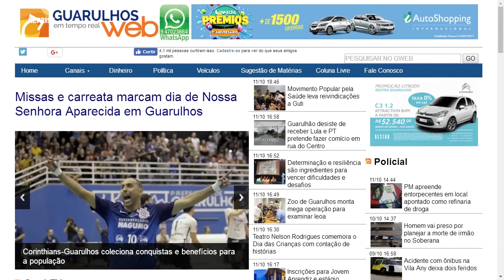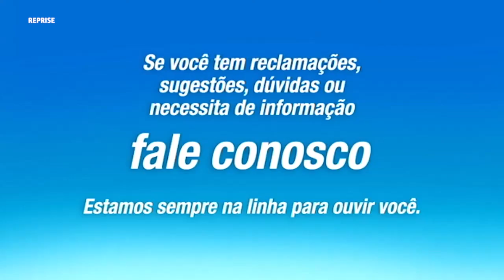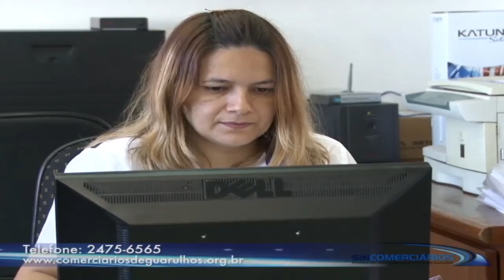TRIBUNA LIVRE 11 10 2017 (VILSON CALDAS / GERSON SANTANA)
Programa Tribuna recebeu Vilson Caldas, empresário e Gerson Santana, o popular Baiano da Casas das Maquinas.